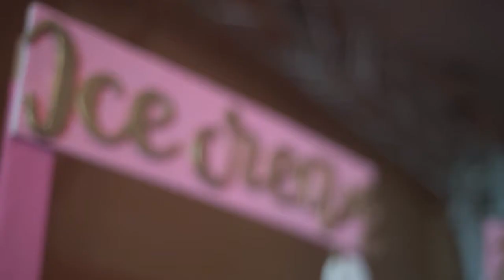Reign's Swan Lake 7th Birthday At Unilab Bayanihan Center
Reign turns 7
Swan Lake Themed Party

Kiddie Party Venue at Unilab Bayanihan Center